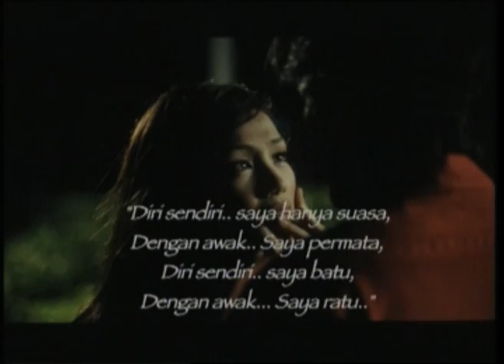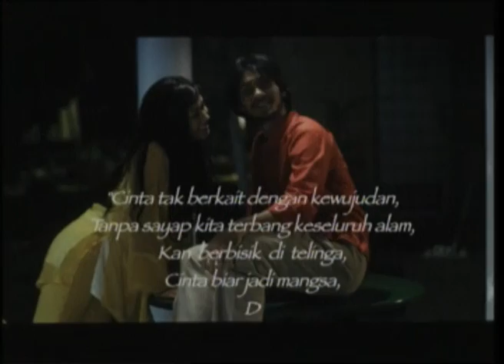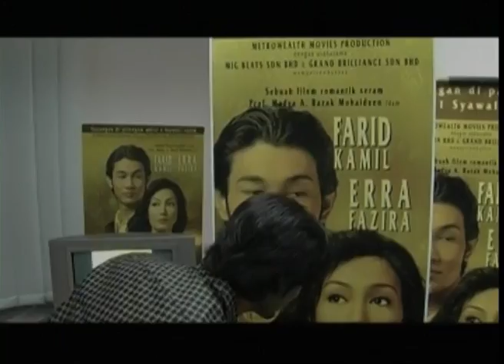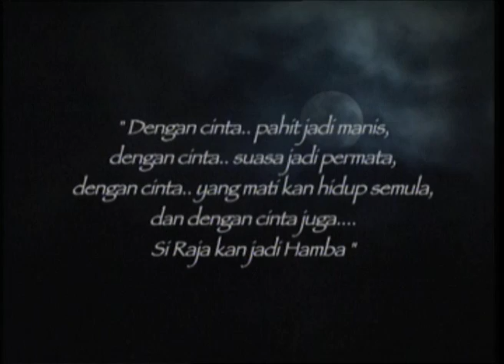The Making Of Filem 7 perhentian